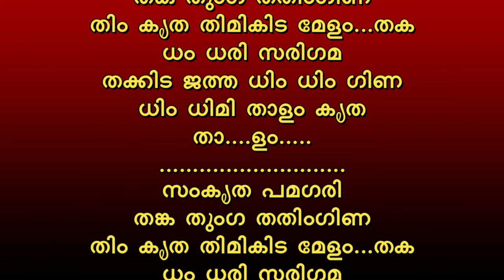Sankritha pamagari new karaoke with lyrics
Lyrics: Vazhappadi Muhammed
Singer: K J Yesudas
Karaoke: Rajeeb Areekode